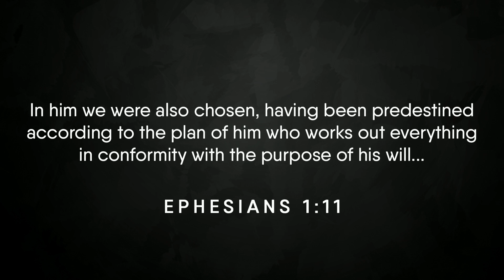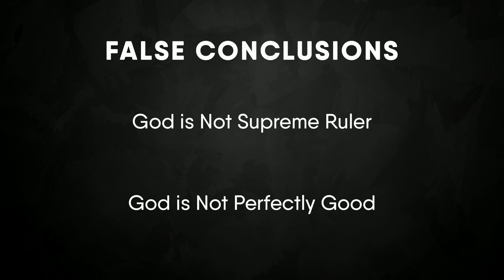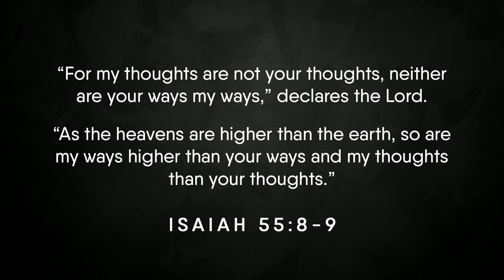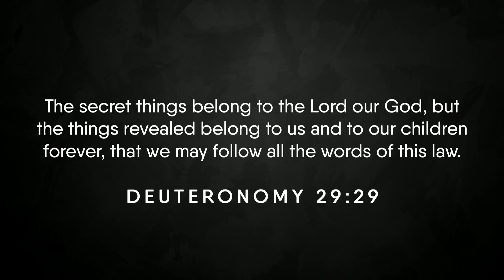Discipleship 101 - Part 1: God's Sovereignty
God’s absolute sovereignty and rule over His creation is the axle around which all of His other attributes evolve. His sovereignty means that His knowledge, authority, power, and dominion are all extended even to the smallest thing in the whole of the universe.